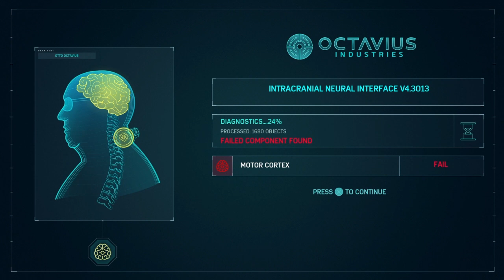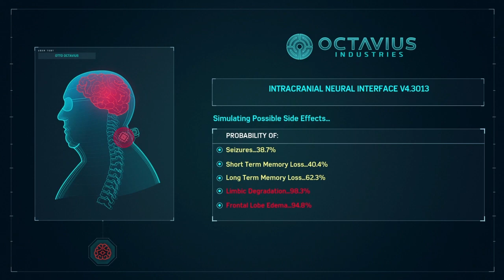Spider man PS4 gameplay.